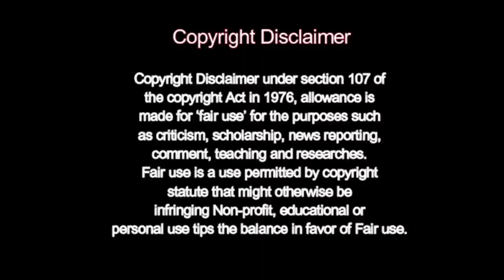ভাইভা ছাড়াই চাকুরিতে নিয়োগ : স্বাস্থ্যমন্ত্রী | Zahid Maleque | Health Minister | Bangla News 26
Health minister Zahid Maleque's latest speech today 26 July 2021.

Bangladesh news today 26 July 2021, Bengali news today 26 July 2021, live Bangla news today 26 July 2021, today live Bangla news 26 July 2021.

ভাইভা ও পুলিশ ভেরিফিকেশন ছাড়াই ৪ হাজার ডাক্তার ও ৪ হাজার নার্স খুব শীঘ্রই নিয়োগ দেওয়া হইবে বললেন স্বাস্থ্যমন্ত্রী জাহিদ মালেক । বিস্তারিত দেখুন - ধন্যবাদ ।

                         [ Pen TV Bangla channel’s other Social Media links ]

Bangladesh
Bangla music and song
Bangladeshi culture
Bangladeshi Bangla news
Bangla news.
Bengali News 24
International news.
Health Tips.
Bangladesh Political news.
Entertainment
Agriculture News and Farming
Food Recipe Tips